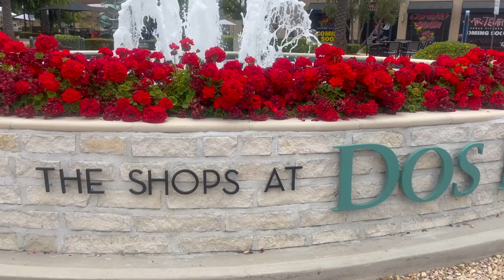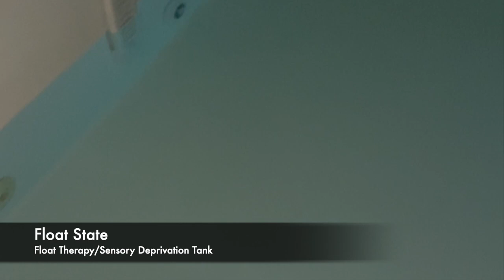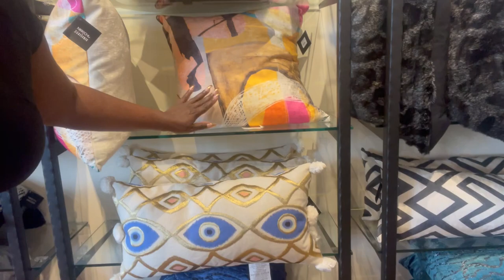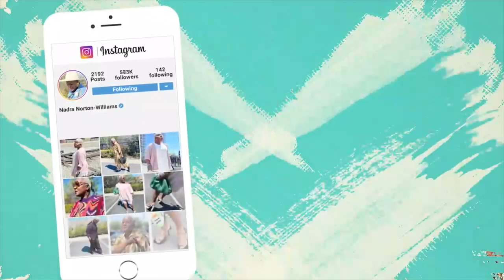Weekly VLOG || Perfume Shopping mfk aquamedia ladynadra ootd || Lavo West Hollywood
Places mentioned:

-Faith Fellowship Corona...Pastor Mark A.Williams
-Float State Wellness Center...Riverside County
-ZGallerie...Corona
-LAVO Ristorante'...West Hollywood

Patio Accessories:
Square Pillows

Perfumes
Angel by Thierry Mugler